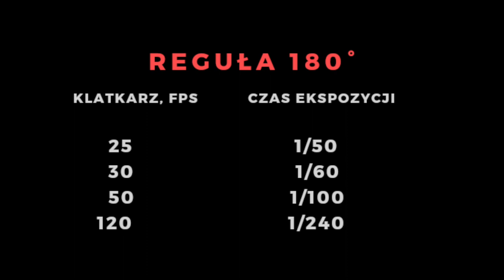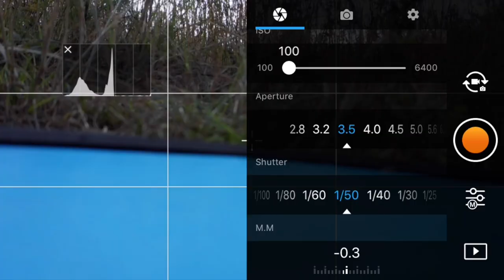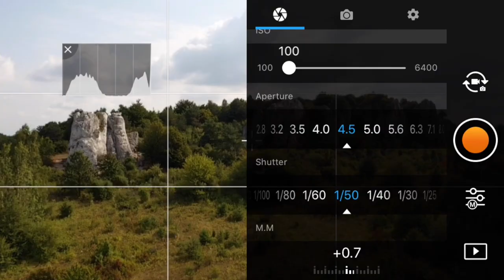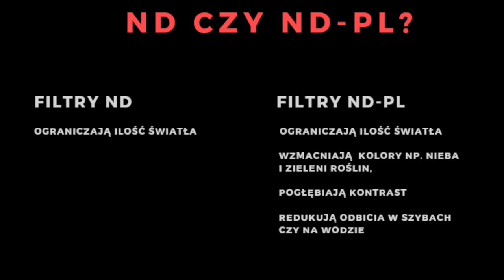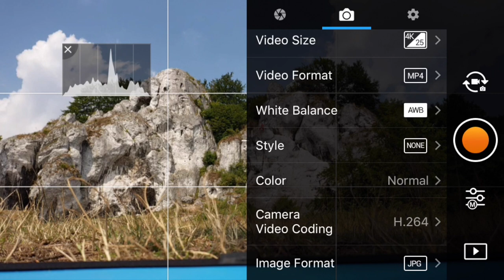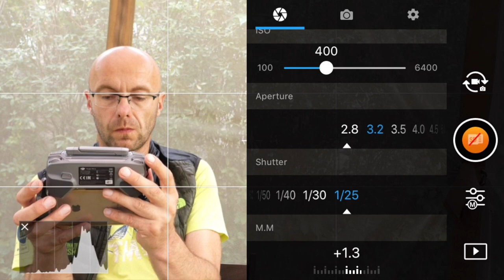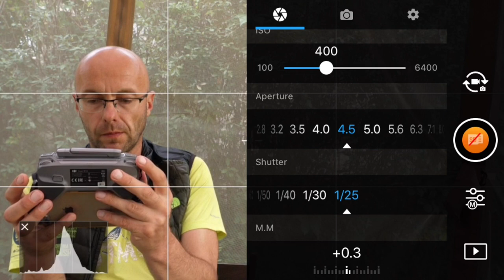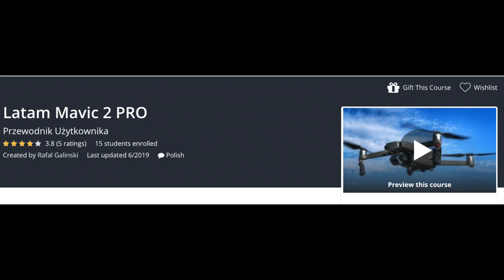Filtry ND/ND-PL Dla Mavic 2 Pro || Dobór, Ustawienia i Sposoby Stosowania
Moje Kursy Online w języku angielskim:
Drone Flying Academy: Mavic AIR 🎁: